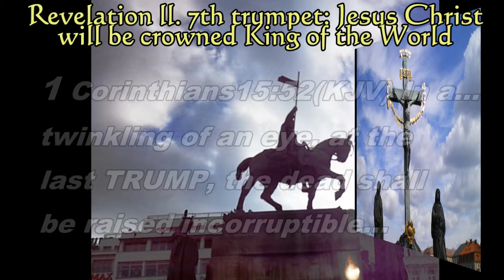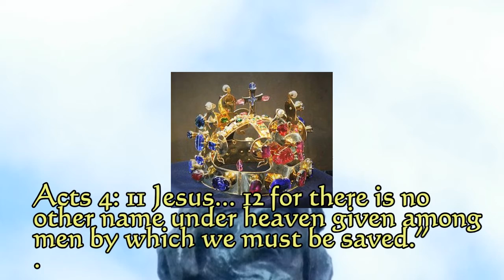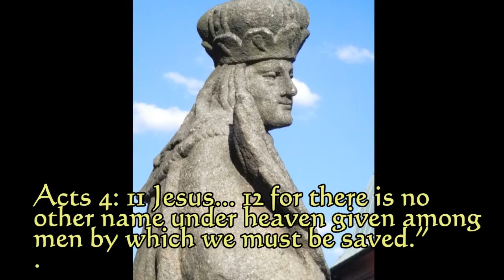CROWN HIM WITH MANY CROWNS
JESUS WILL BE SOON(?) CROWNED THE KING OF THE WORLD
see Revelation 11: 15 Then the seventh angel blew his trumpet, and there were loud voices in heaven, saying, “The kingdom of the world has become the kingdom of our Lord and of his Christ, and he shall reign forever and ever.”
ARE WE NOW SLOWLY ARRIVING AT THE 6TH TRUMPET?
Revelation 9: 13 Then the sixth angel blew his trumpet, and I heard a voice from the four horns of the golden altar before God, 14 saying to the sixth angel who had the trumpet, “Release the four angels who are bound at the great river Euphrates.” 15 So the four angels, who had been prepared for the hour, the day, the month, and the year, were released to kill a third of mankind.
ARE THE FOUR ANGELS THE MIDDLE EAST POWERS WHICH CREATED AND SUPPORT ISIS/ISIL/IS?